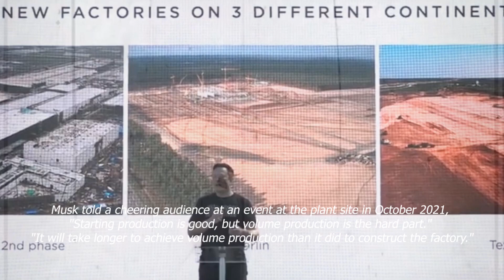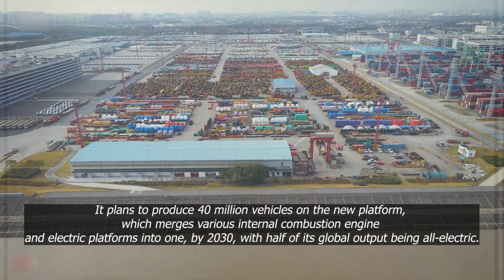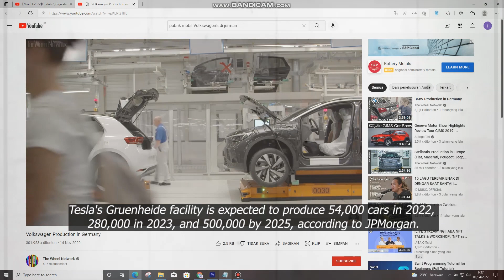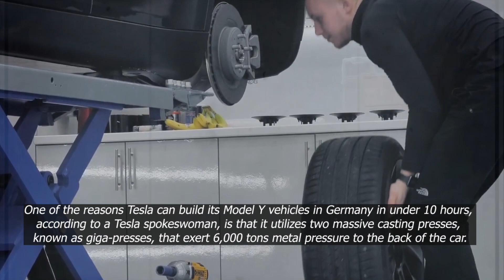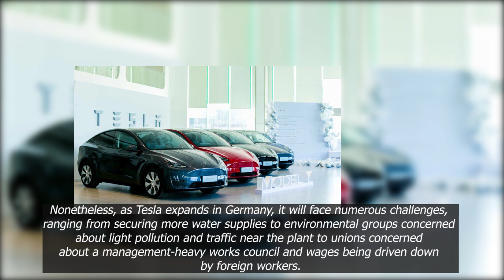Tesla Gigafactory Shanghai | world news | breaking news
Musk told a cheering audience at an event at the plant site in October 2021, "Starting production is good, but volume production is the hard part." "It will take longer to achieve volume production than it did to construct the factory."

Tesla, which produced 936,000 cars last year, has stated that by the end of the decade, it hopes to have produced 20 million vehicles, about quadruple the present annual production of Toyota, the world's largest automaker.

Tesla (TSLA.O) claims that its new Giga Berlin-Brandenburg facility in Gruenheide in Berlin can now produce a Model Y in 10 hours, but Volkswagen's (VOWG p.DE) ID.3 electric car takes three times as long.

It plans to produce 40 million vehicles on the new platform, which merges various internal combustion engine and electric platforms into one, by 2030, with half of its global output being all-electric.

While Tesla begins production at its new German plant this month, Volkswagen is just weeks away from finalizing plans for a 2 billion euro ($2.2 billion) electric vehicle (EV) factory that it hopes will catch up to its American competitor.

Tesla's Gruenheide facility is expected to produce 54,000 cars in 2022, 280,000 in 2023, and 500,000 by 2025, according to JPMorgan.

By employing processes such as big die casting and reducing the number of components in its cars by several hundred, the German auto giant hopes to reduce production times with its "Trinity" EV factory, which is set to open in 2026.

In an interview with Reuters, Volkswagen brand production chief Christian Vollmer said, "Our objective is clear: we want to set the bar with our production." "We will have accomplished something significant if we can go to 10 hours."

Volkswagen has not yet established an output target for Trinity, which will employ its Scalable Systems Platform and delivered 452,000 battery-electric vehicles globally last year.

One of the reasons Tesla can build its Model Y vehicles in Germany in under 10 hours, according to a Tesla spokeswoman, is that it utilizes two massive casting presses, known as giga-presses, that exert 6,000 tons metal pressure to the back of the car.

Nonetheless, as Tesla expands in Germany, it will face numerous challenges, ranging from securing more water supplies to environmental groups concerned about light pollution and traffic near the plant to unions concerned about a management-heavy works council and wages being driven down by foreign workers.

giga shanghai update, tesla giga shanghai update, giga shanghai size, giga shanghai cost, giga shanghai update, elon musk, tesla gigafactory, tesla china